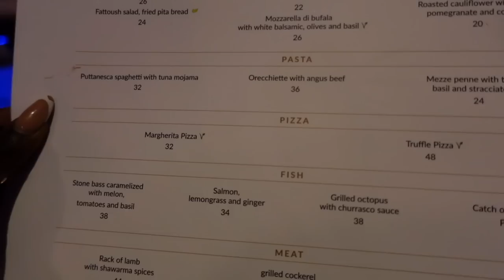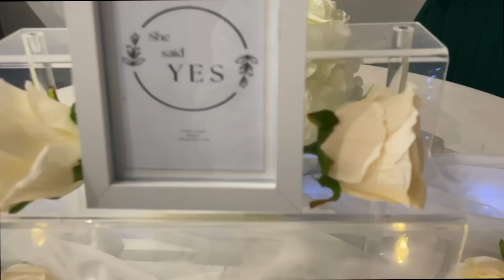HE PROPOSED - South Of France Vlog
HE PROPOSED - South Of France Nice, Monaco Vlog | Romantic Travel Proposal Vlog

Guys I can’t believe I’m an engaged woman!! I really went on this trip thinking it was an anniversary trip with my boyfriend then it turned out to be my Engagement trip with my fiancé 🥹. I’m honestly so so so happy I can’t put it into words. I’m so excited for what’s to come and I hope you’ll go with me on the journey because we actually have a whole wedding to plan eeekkk!!